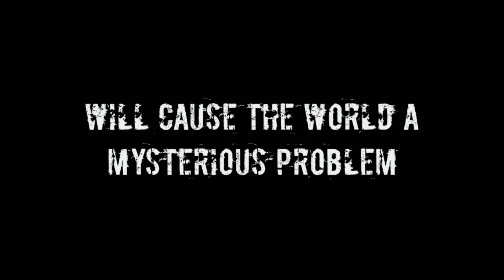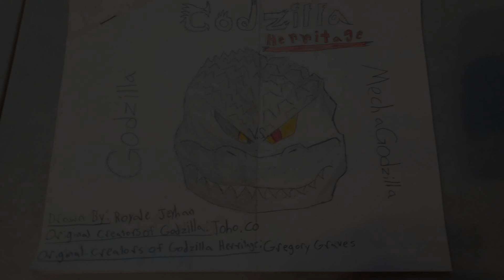Godzilla Heritage: Godzilla VS MechaGodzilla (Trailer for book 7)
Hello there. This is going to be the 7th book for this series, And this book is not a remake of any kind of Godzilla movie, I know it looks just like the original "Godzilla Vs MechaGodzilla" which was made by Toho.Co and all of these kaiju's are owned by Toho.Co well besides the enemy from my 4th book but this is my own story. But again these are all just stories that were made to support Toho.Co and The original creator of Godzilla Heritage Gregory Graves. Oh yeah and none of these books are canon to any Godzilla Movie or series. Its just my own universe.